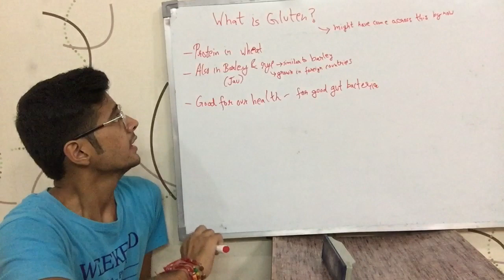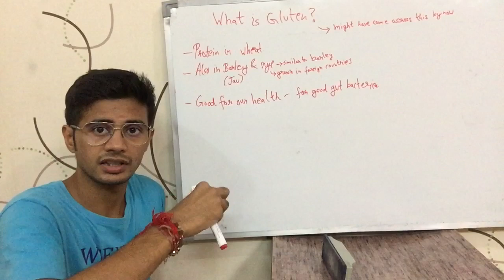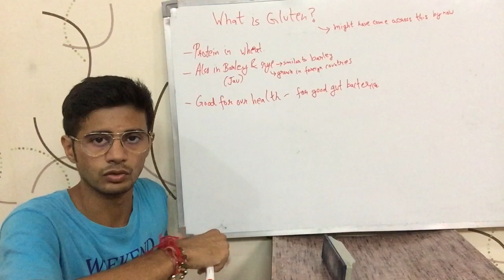What is Gluten? (Hindi)